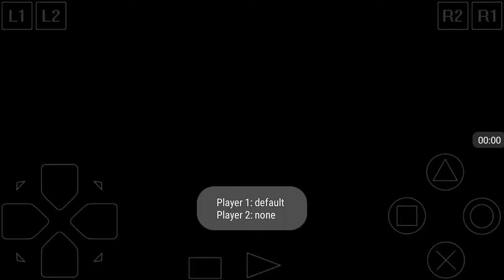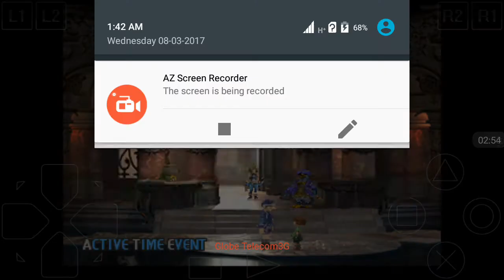Final Fantasy 9 Card Game - Unexpected Win (ePSXe/PSX/PS1)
(2017march08)